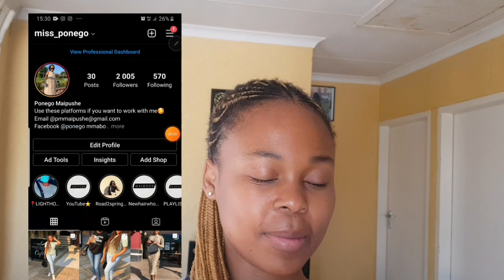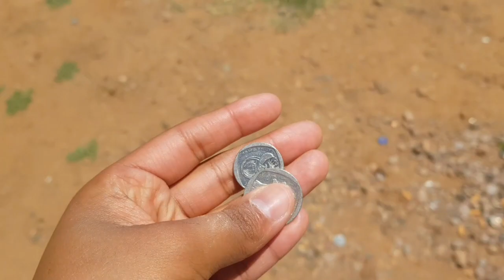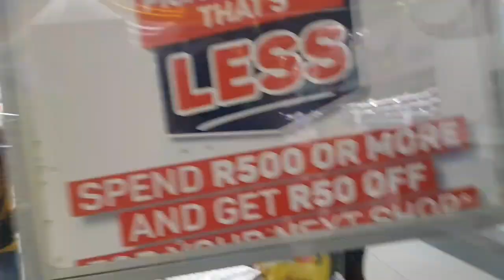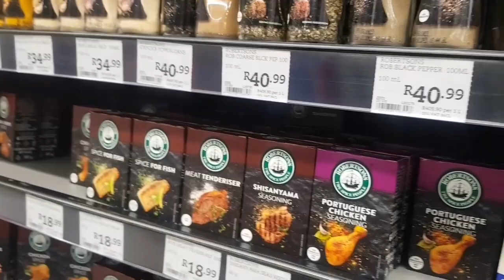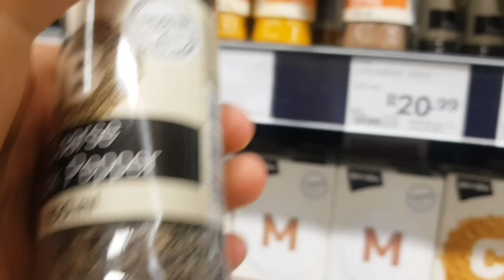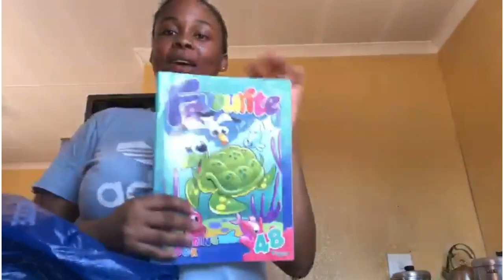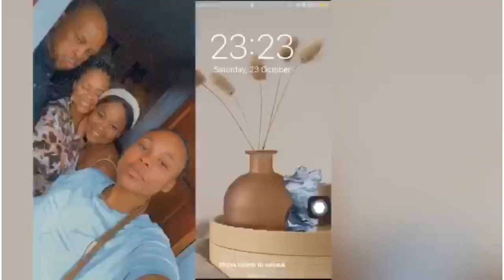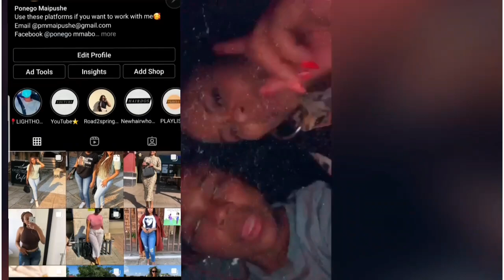VLOG: SPEND THE DAY WITH ME || SOUTH AFRICAN 🇿🇦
HEY LOVES

FOR DAILY CONTENT
follow me @miss_ponego
Facebook @ponego mmabogwera Maipushe

I USED INSHOT TO EDIT
USED SAMSUNG NOTE 8 TO SHOOT
USED IPHONE 8 PLUS TO SHOOT

ALL THE MUSIC USED IN THIS VIDEO ARE NOT MINE😶